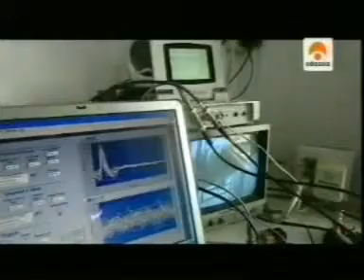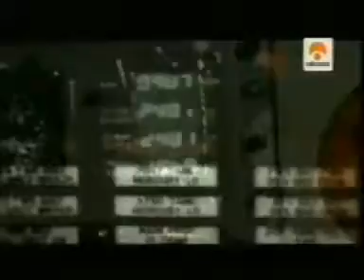el sonar del dofí